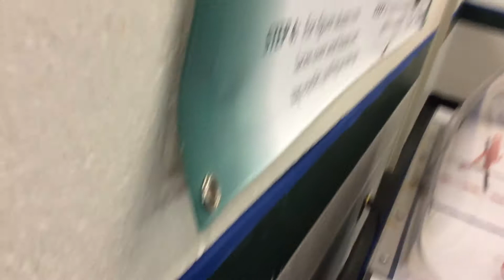Playing the hockey game with my friend Dugan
I was playing the hockey thing with my friend Dugan